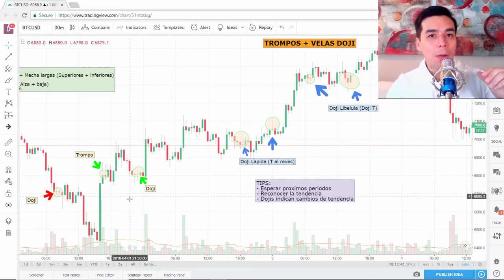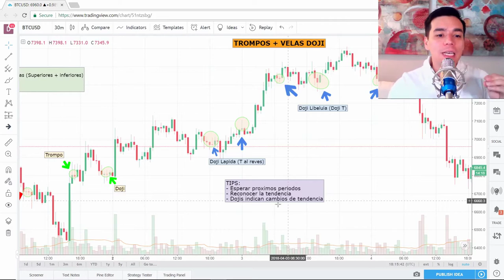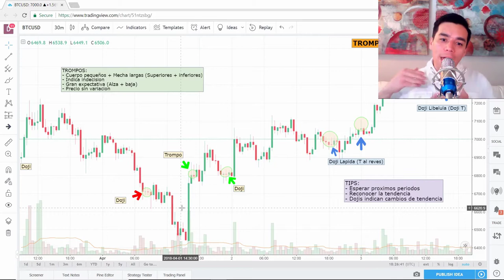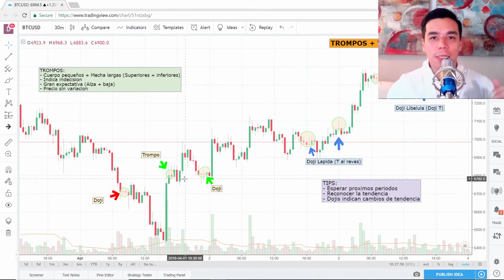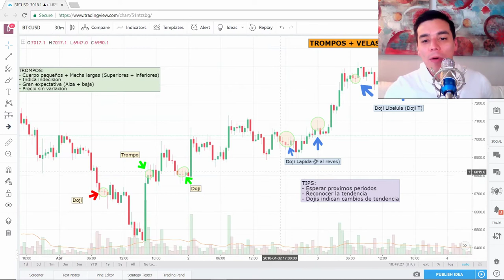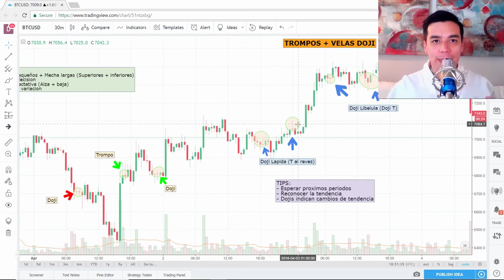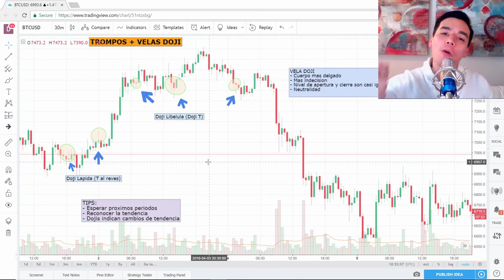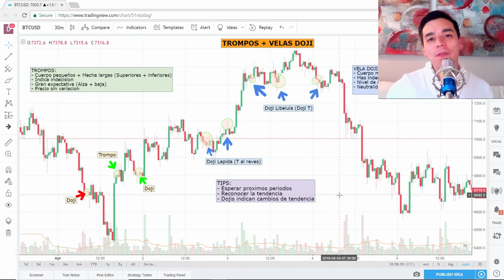CRIPTO CLASE #17: Como identificar TROMPOS + VELAS DOJIS? Facil explicacion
En esta Cripto Clase aprenderas a identificar de manera facil y exitosa los TROMPOS ,VELAS DOJIS, DOJIS TIPO LIBELULA Y LAPIDA. Ademas, comparto TIPS para anticiparte en las tendencias de las criptomonedas.

Esta clase incluye:
1:00 Trompos
2:10 Velas doji

Recomendaciones del canal:
Para adquirir tu Ledger Nano S: